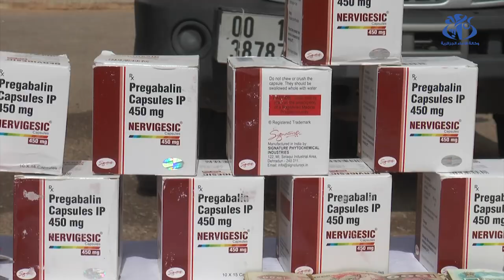ورقلة: القبض على أربعة أشخاص مشتبه فيهم الترويج للمخدرات والمؤثرات العقلية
ورقلة (وأج) - تمكنت فرقة مكافحة المخدرات بالمصلحة الولائية للشرطة القضائية بأمن ولاية ورقلة وفي عمليات متفرقة من توقيف أربعة (4) أشخاص مشتبه فيهم الترويج للمخدرات والمؤثرات العقلية بطريقة غير شرعية